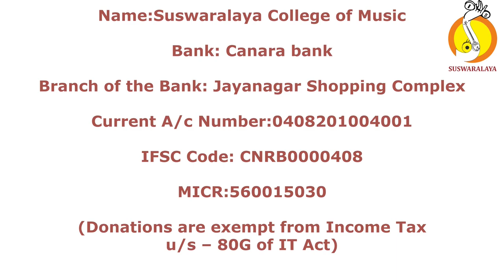8 PAVAMANA SOURASHTRA ADI THYAGARAJA